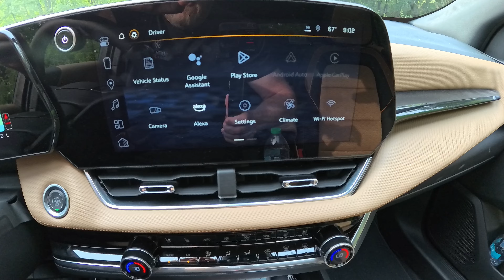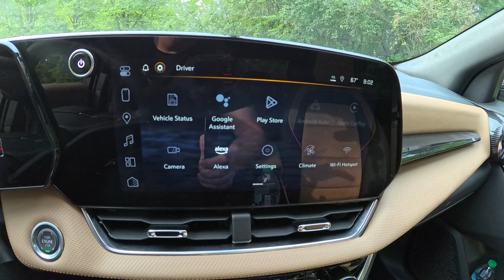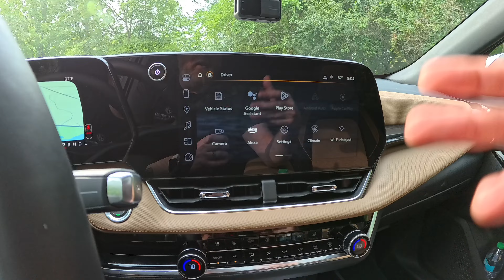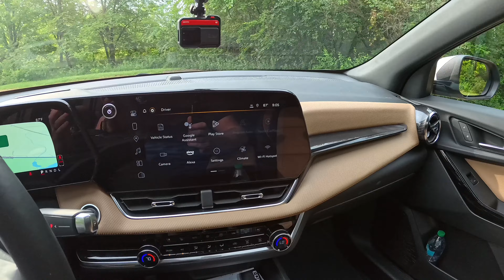Check it out!!! The ALL NEW 2025 Chevrolet Equinox Activ!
Here it is! The all new, totally redesigned 2024 Chevrolet Equinox! Today we walk around the first ever Activ trim in regards to the Equinox